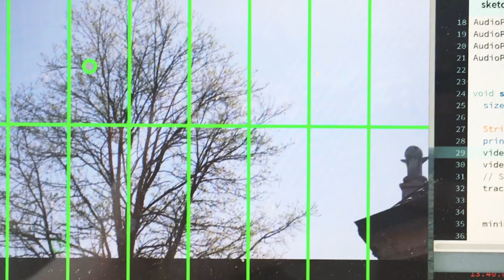Video Visual sound 02_Lens-based sound research